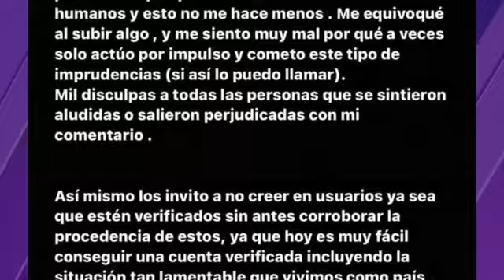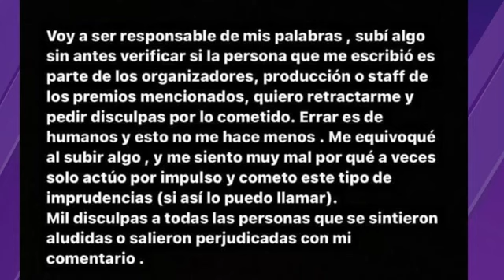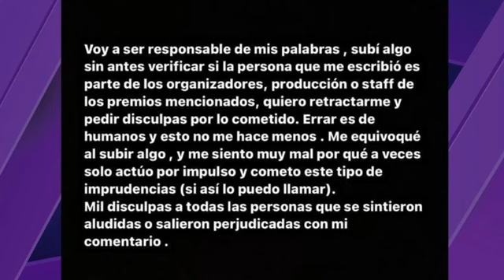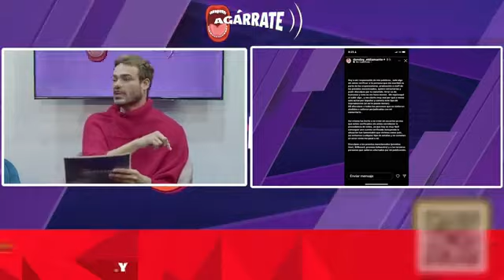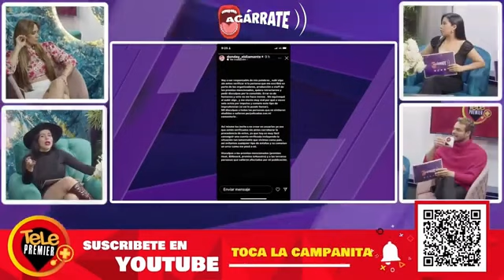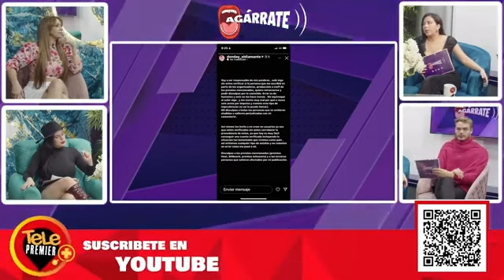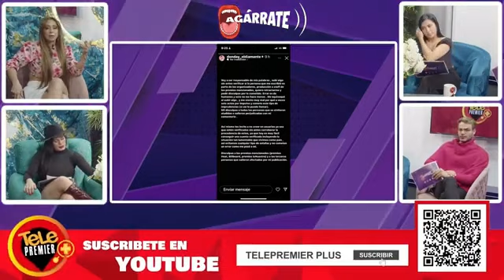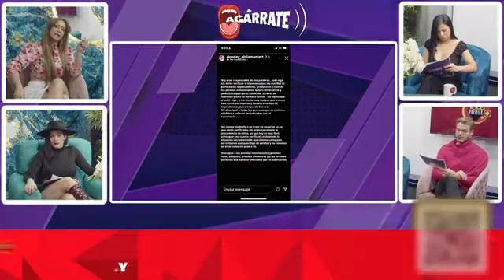MARE CEVALLOS CRITICA LA TELEVISIÓN, DON DAY SE DISCULPA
Conducción: Mayra Jaime, Jomaira Ganchozo, Emilio Sueños, Soraya Guerrero
* Productora: Jomaira Ganchozo
* JEFE DE OPERACIONES: Steven Gallegos
* REPORTERO : Luis Rua
* CM:Bryan Naula

ADVERTENCIA: Canal Tele Premier no se responsabiliza por las opiniones vertidas dentro
de este programa, todo comentario es de exclusiva responsabilidad de quienes lo emiten.